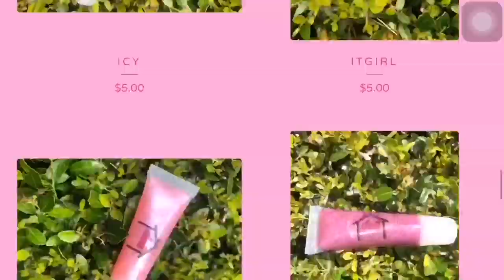WATCH ME MAKE LIPGLOSS + TIPS & TRICKS | IM A WHOLESALE VENDOR !💕| DAYLAWEBSTER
link to business: @shopdaylasdollhouse on instagram

🌱🖐🏾𝘏𝘢𝘯𝘥𝘮𝘢𝘥𝘦 , 𝘝𝘦𝘨𝘢𝘯 , & 𝘊𝘳𝘶𝘦𝘭𝘵𝘺 𝘍𝘙𝘌𝘌🐰🚫
💧𝘐𝘯𝘧𝘶𝘴𝘦𝘥 𝘞𝘪𝘵𝘩 VitaminE𝘖𝘪𝘭 🥰
🌎U.S 𝘚𝘩𝘪𝘱𝘱𝘪𝘯𝘨 !📦
💞𝘊𝘌𝘖 : @𝘥𝘢𝘺𝘭𝘢𝘥𝘰𝘭𝘭

           age : 16
           grade : 11th (JuniorSZN)